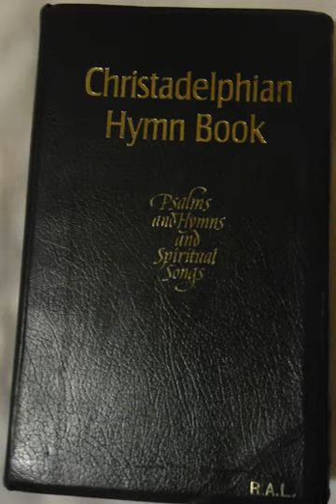Christadelphians | Wikipedia audio article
This is an audio version of the Wikipedia Article:
Christadelphians

- Socrates

SUMMARY
The Christadelphians () are a millenarian Christian group who hold a view of Biblical Unitarianism. There are approximately 50,000 Christadelphians in around 120 countries. The movement developed in the United Kingdom and North America in the 19th century around the teachings of John Thomas, who coined the name Christadelphian from the Greek for "Brethren in Christ".Claiming to base their beliefs solely on the Bible, Christadelphians differ from mainstream Christianity in a number of doctrinal areas. For example, they reject the Trinity and the immortality of the soul, believing these to be corruptions of original Christian teaching. They were initially found predominantly in the developed English-speaking world, but expanded in developing countries after the Second World War. Congregations are traditionally referred to as 'ecclesias' and would not use the word 'church' due to its association with mainstream Christianity, although today it is more acceptable.